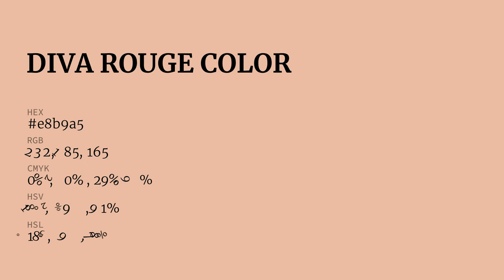Diva Rouge color e8b9a5 hex color - Red color - Cool color e8b9a5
What color is Diva Rouge ? e8b9a5 hex color - Red color - Cool color e8b9a5

Hex e8b9a5 Color Code is also known as Diva Rouge color.

Hex e8b9a5 Color code in RGB color code model is created after adding 90.98% red color, 72.55% green color and 64.71% blue color.
Hex e8b9a5 Color code in CMYK color (process color) code model is generated after subtraction of 0% cyan, 20% magenta, 28% yellow and 9% black.